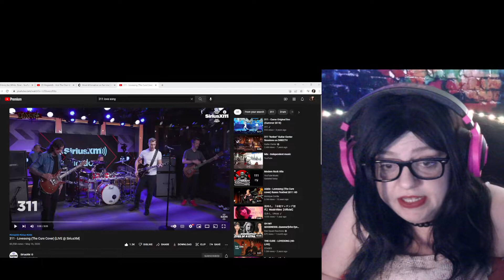FIRST REACTION : 311 - Lovesong (The Cure Cover) [LIVE @ SiriusXM]